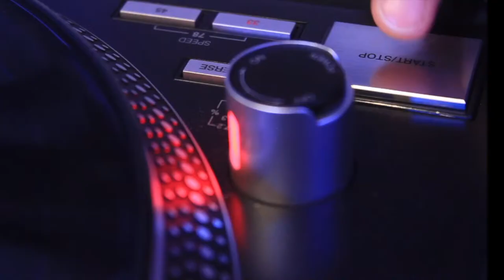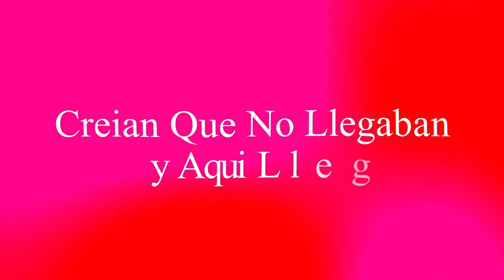LAS LEYENDAS DEL VINILO 088 - Mario Kaona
LAS LEYENDAS DEL VINILO  088
Invitado: Mario Kaona
Temática: Cuero na ma